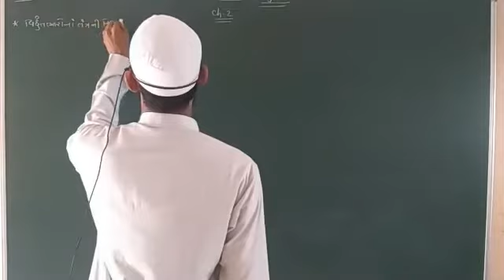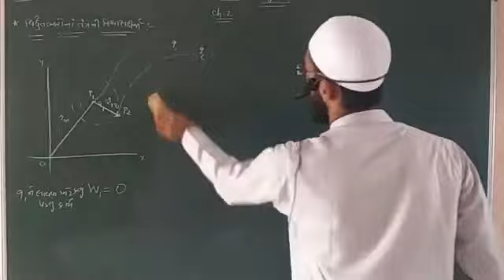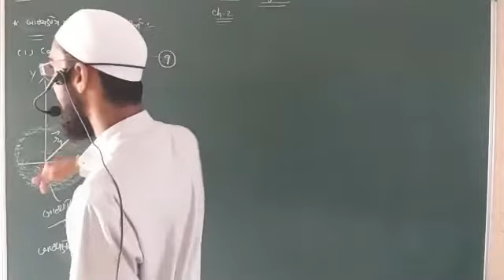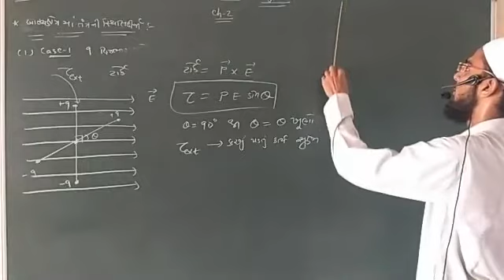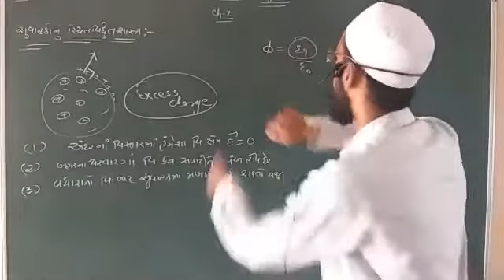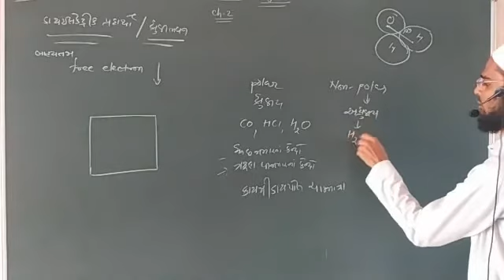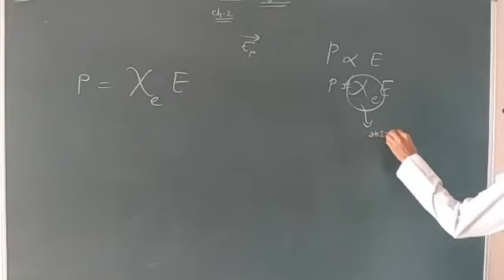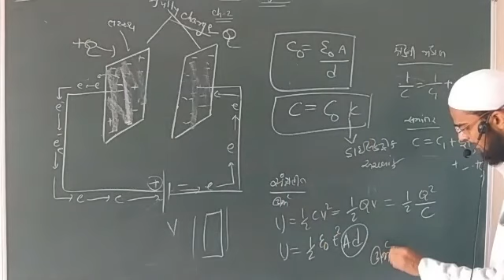STD-12 | PHYSICS | CH-2 | ELECTROSTATICS AND CAPACITANCE | PART-2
A BY : PATEL AAMIN